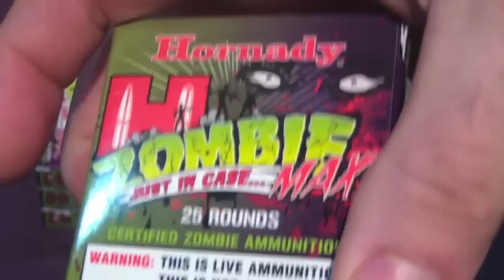Hornady ZombieMax Ammo Craze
A quick video about the wildly successful gimmick Hornady came up with this year...Zombie specific ammo.